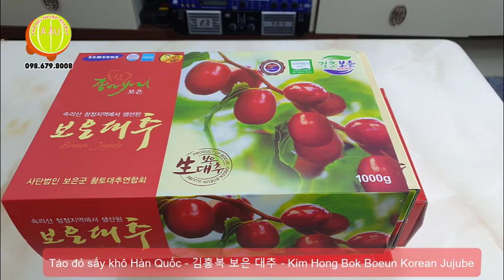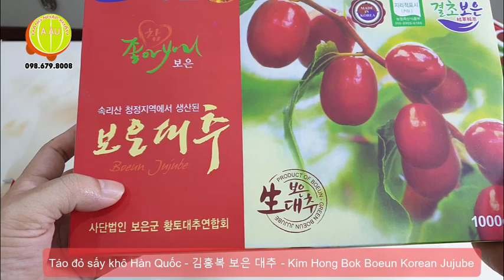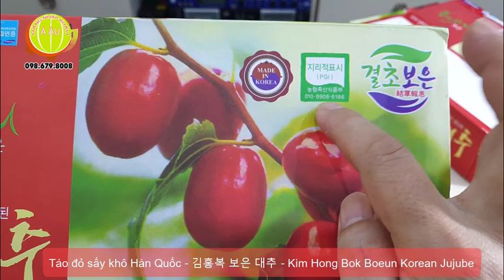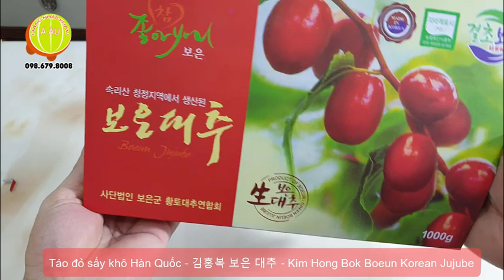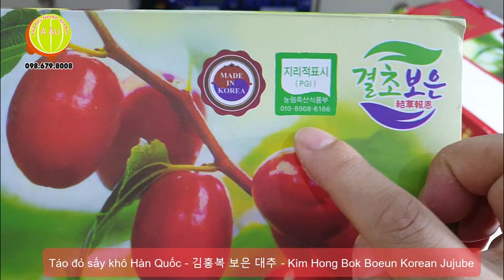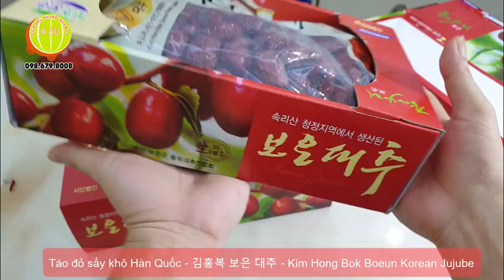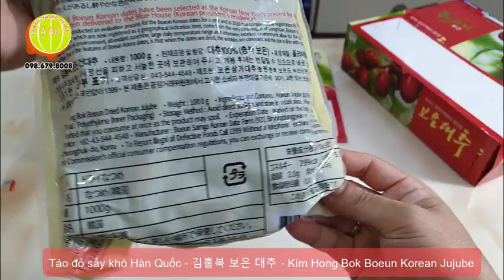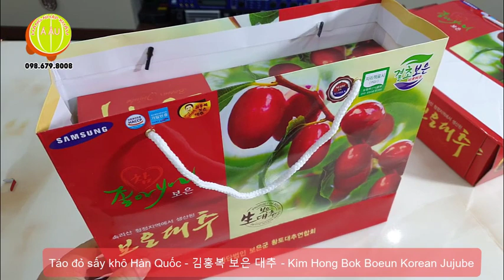Táo đỏ sấy khô Hàn Quốc KIM HONG BOK I Kim Hong Bok Boeun Korean Jujube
Quy cách: hộp 1kg (thùng 20 hộp)
Xuất xứ: Kim Hong Bok - Hàn Quốc

Giới thiệu Táo đỏ sấy khô Hàn Quốc Kim Hong Bok

- Táo đỏ sấy khô Hàn Quốc Kim Hong Bok là loại táo có vị ngọt đậm tự nhiên, khi còn non, quả có màu xanh lục giống với loại táo chua thường trồng phổ biến ở Việt Nam, vỏ trơn bóng có mùi vị tương tự như quả táo tây, khi chín táo có màu sẫm đỏ hay tía. Các sản phẩm do Hàng Nhập Khẩu Á Âu nhập và phân phối tại thị trường Việt Nam được lọc chọn cẩn thận từ những cây và quả to đẹp nhất, sản phẩm không nông dược, đảm bảo chất lượng an toàn vệ sinh thực phẩm theo chuẩn Hàn Quốc.

Thành phần Táo đỏ sấy khô Hàn Quốc Kim Hong Bok

- Táo đỏ chứa rất nhiều vitamin B rất cần thiết cho hoạt động của tất cả các mô, tế bào, và các cơ quan. Vitamin B giúp tim, hệ thống miễn dịch, não cũng như tâm trạng khỏe mạnh. Ăn táo đỏ có thể giúp bạn chống lại căng thẳng và ngăn chặn các triệu chứng rối loạn tâm trạng.
- Táo đỏ rất giàu Vitamin A, C giúp chống lại các gốc tự do liên quan đến căng thẳng và bệnh tim, giúp giảm kích thích tố căng thẳng trong cơ thể, ổn định tâm trạng của bạn và làm cho bạn cảm thấy tốt hơn.
- Đặc tính chống oxy hóa của giấm táo đỏ cũng có thể giúp làm chậm lại quá trình lão hóa bằng cách duy trì ổn định nồng độ axit trong cơ thể làm dịu ảnh hưởng không tốt đến tâm trí và cơ thể của bạn, do đó giúp làm giảm sress.
- Ăn táo đỏ thường xuyên là một trong những cách chữa bệnh mất ngủ đơn giản, trầm cảm và các triệu chứng rối loạn tâm trạng khác. - Do hàm lượng chất xơ phong phú và ít calo, táo đỏ cũng giúp ích rất nhiều trong việc giảm cân.
- Lượng chất oxy hóa có trong táo đỏ cao.
- Trong 100g táo đỏ có khoảng 400 – 600 vitamin C, cao hơn từ 7- 10 lần lượng vitamin có trong cam quýt. Một con số làm nhiều người tiêu dùng bất ngờ.
- Do đó táo đỏ có tác dụng tuyệt vời trong hiệu quả tăng cường sức đề kháng, chống ô xy hóa, rất tốt cho sức khỏe và làn da. Trong táo đỏ, lượng vitamin P cao hơn hàng chục lần trong quả quýt, trong cam, có tác dụng chống các biểu hiện trầm cảm, mệt mỏi, và dễ cáu gắt và mất ngủ.

Công dụng của Táo đỏ sấy khô Hàn Quốc Kim Hong Bok

* Táo đỏ sấy khô Hàn Quốc Kim Hong Bok giúp tăng cường trí nhớ

- Đối với những người hay quên hoặc làm việc trí có căng thẳng có thể dùng bài thuốc sau: hầm nhỏ lửa 100 gr quả táo đỏ trong 500 ml nước, cho tới khi cạn còn khoảng 250 ml.
- Thêm muỗng canh mật ong, hoặc đường cho vừa ngọt và uống mỗi ngày trước khi đi ngủ.
- Có tác dụng an thần – điều hòa thần kinh và bổ cường trí nhớ.

* Táo đỏ sấy khô Hàn Quốc Kim Hong Bok giúp giảm chứng đau đầu

- Những người thường hay mắc chứng đau đầu có thể uống nước táo ép và xoa nhẹ nước táo lên đầu và vùng thái dương có tác dụng làm giảm căng thẳng, bớt đau đầu( đặc biệt hiệu quả ở người trung niên).

* Táo đỏ sấy khô Hàn Quốc Kim Hong Bok giúp ngăn ngừa và điều trị chứng táo bón

- Trong táo đỏ còn chứa acid chlorogenic có tác dụng thúc đẩy loại bỏ acid oxalic ra khỏi cơ thể và bình thường hóa hoạt động của gan, dạ dày, ruột và tuyến tiêu hóa nói chung. Vì thế ăn táo còn làm tăng cảm giác ngon miệng và ngăn ngừa chứng táo bón.

* Táo đỏ sấy khô Hàn Quốc Kim Hong Bok giúp phòng ngừa các bệnh về dạ dày

- Táo đỏ sấy khô có thể chữa được cả bệnh đau dạ dày và chứng viêm dạ dày mãn tính.
- Người bị bênh dạ dày, mỗi ngày dùng một lượng táo đỏ sấy khô khoảng 200g, gọt vỏ, sau đó đem xay thật nhuyễn rồi ăn loại bột táo tươi này vào buổi sáng vào lúc bụng đói. Cố gắng không dùng thức ăn khác trong vòng 5 giờ sau đó để bột táo phát huy hết tác dụng.
* Táo đỏ sấy khô Hàn Quốc Kim Hong Bok giúp giảm các bệnh đường miệng

* Táo đỏ sấy khô Hàn Quốc Kim Hong Bok giúp chữa viêm kết mạc

- Dịch chiết của lá táo được dùng để rửa mắt trong trường hợp viêm kết mạc hay viêm mắt đỏ. Cách dùng đơn giản này được các bác sĩ đông y khuyên dùng trong các đợt dịch viêm mắt đỏ hay các bệnh về mắt lan tràn.

Hướng dẫn sử dụng Táo đỏ sấy khô Hàn Quốc Kim Hong Bok

- Táo đỏ sấy khô có thể ăn liền, nấu chè hoặc hầm với nhân sâm Hàn Quốc, hay nấu canh gà kì tử, đẳng sâm, i dĩ, rong biển, canh chân giò hầm với kì tử long nhãn v.v…..
- Sau khi mua táo đỏ sấy khô về nên để tủ lạnh ngăn mát, tránh không khí ẩm thấp, khi đã mở túi thì nên đóng mép cẩn thận và cho vào tủ lạnh để sử dụng dần.
- Dùng táo đỏ sấy khô để nấu chè hạt sen, chưng với tổ yến,…
Bảo quản táo đỏ sấy khô: nơi khô thoáng, tránh ánh nắng trực tiếp hoặc ẩm ướt.
Hạn sử dụng táo đỏ sấy khô: in trên sản phẩm.

Táo đỏ sấy khô Hàn Quốc Kim Hong Bok